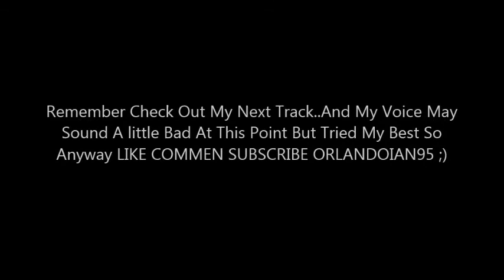Track 4 - Feelin Stronger Everyday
Haven't Recorded in 5 Months..ladies and Gentlemen I think I Killed it...p.s my voice may sound a lil bad..it got alot clearer but not all the way but anyway like, comment and subscribe Next track should be comin real soon lees than a month Check out all my Songs On The Share this to your friends and get ppl to check rhis stuff out